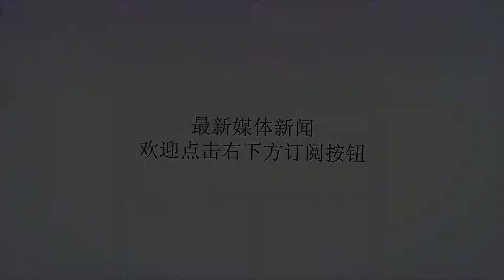华为高配机，从3399降到1999的“白菜价”，网友：值得购买！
谢谢！众所周知，目前在国产手机品牌中华为手机是当之无愧的老大哥，而华为手机之所以能成为国产品牌的领头羊，其很大的原因在于华为手机有强大的手机技术研发能力。比如说自主研发的麒麟处理器就是最好的证明，当然了也有很多网友认为麒麟处理器没有骁龙处理器好，但根据外媒表示说，最新款的麒麟980处理器的性能比骁龙处理器更好，至少目前的骁龙845不是麒麟980的对手。而在今天搭载麒麟980处理器的华为mate20系列手机也迎来了大卖，这也从侧面反映出华为在技术和实力上的强大。华为公司在手机品牌发展上使用双策略，华为手机主打高端领域，而旗下的荣耀品牌则主打中低端领域。除此之外，其实华为还有一款定位精准的手机品牌，那就是华为Nova系列，这个品牌主打女性、拍照、时尚特点。这样一来，华为凭借自身的技术优势以及覆盖全面领域的品牌战略，使华为手机在市场中占据了绝大部分的市场份额。而我们今天所要说的高配机就是华为Nova2s手机，这款手机最高配的版本发售价是3399元，而如今却已经降到1999元的白菜价格。对此，有网友就表示说：这样的配置仅为这样的价格还是非常值得购买的。首先来说，这款机型的外观时尚漂亮，采用了18:9的全面屏设计，不管是在玩游戏，还是看电影中都有较好的体验；而这款手机的配置采用了麒麟960处理器，并辅以6GB+128GB的存储配置，凭借麒麟处理器的强大使得手机在操作体验中完美没有问题，此外还有高达2000万和1600万像素的双前置摄像头以及双后置摄像头，这完全能够满足女性在自拍以及正常拍照上的要求。说到最后，这款手机不管是从价格还是从外观配置上来说现在入手都是非常值得的，相信在千元机领域中也有较大的优势。对此，你愿意购买这款手机吗？说说你的看法。